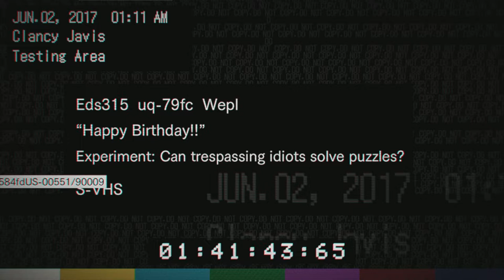Resident Evil 7: Biohazard Episode 10 | Happy Birthday To Me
Weird having to come across this level right on my birthday 🥳 Welcome to the 10th episode of residentevilbiohazard